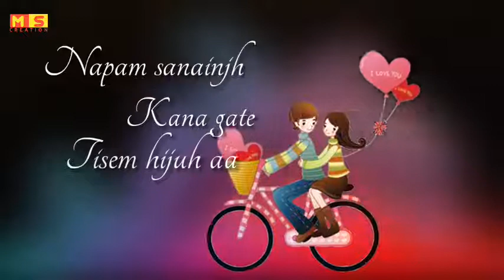Sunil soren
Jharkhand